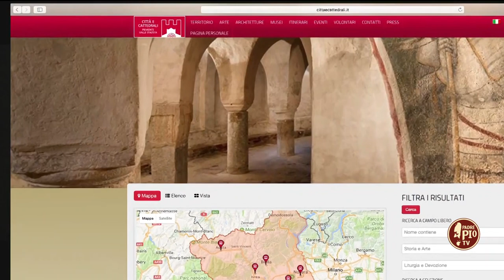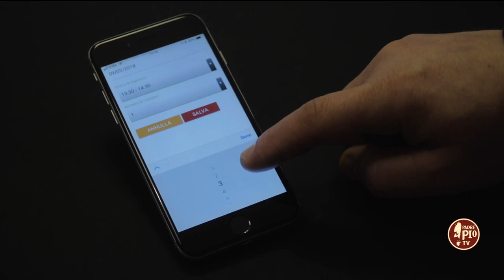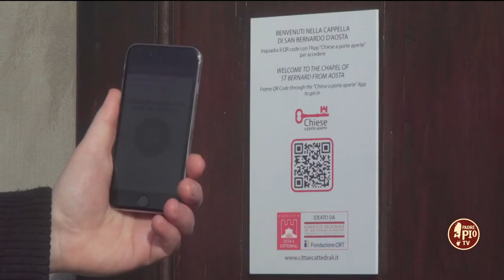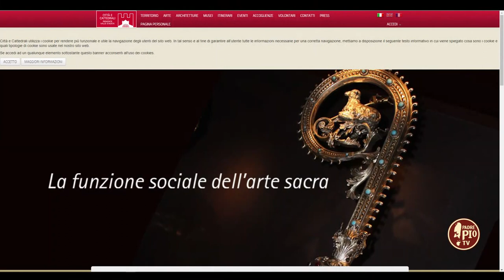"Chiese a porte aperte": un progetto innovativo per valorizzare il territorio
"Chiese a porte aperte" è un progetto sperimentale per aprire e visitare autonomamente i beni culturali ecclesiastici del Piemonte e della Valle d’Aosta con l’ausilio delle nuove tecnologie.
In collegamento Roberto Canu, coordinatore del progetto.